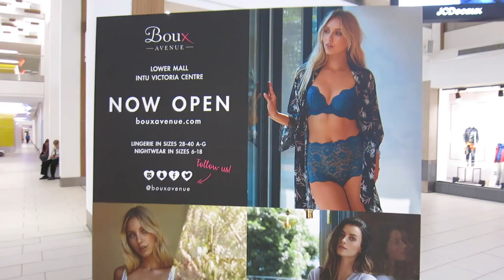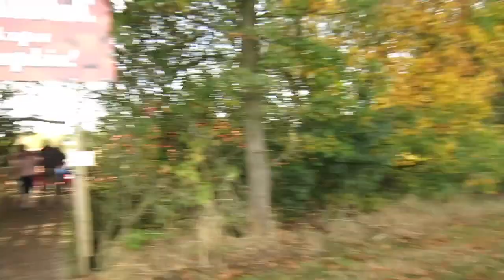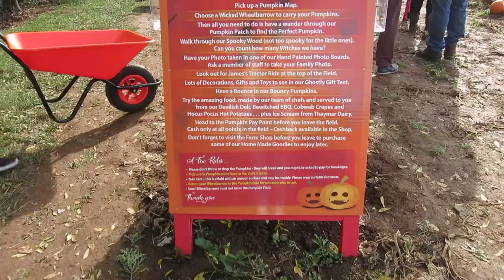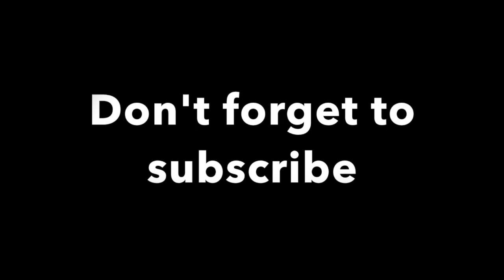PAPHITIS TO PUMPKINS | THE WEEKLY VLOG | Tanya Louise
My name is Tanya Louise and I post videos on lifestyle, fashion, health, beauty and travel!

What I'm Wearing:

Wednesday - Jumper, skirt, boots - Primark
Sunday - Jacket, Boots & Jeans - Primark